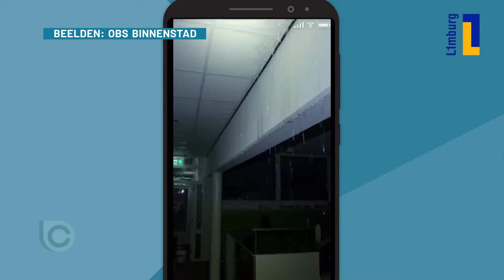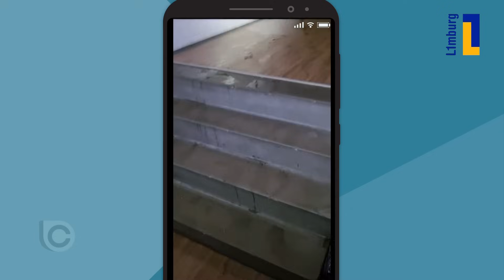Maastricht zwaar getroffen door wateroverlast: 'Binnen 1 uur viel er 60mm neerslag' 💧 | 1Limburg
Maastricht begint donderdag met de herstelwerkzaamheden van straten en wegen die door de hevige regenval van dinsdagavond moesten worden afgesloten.